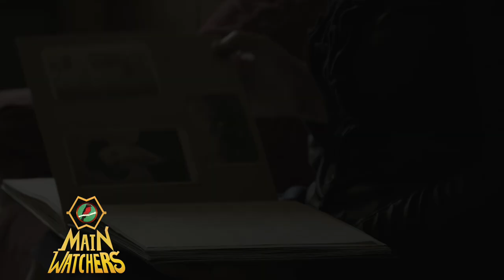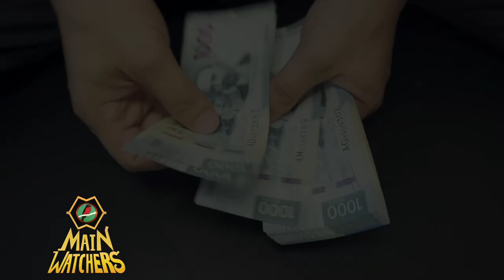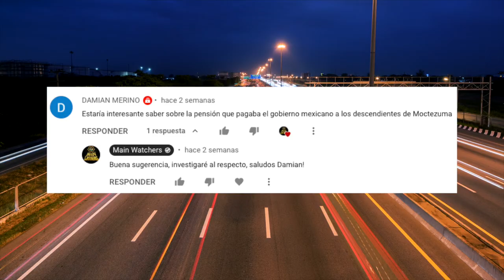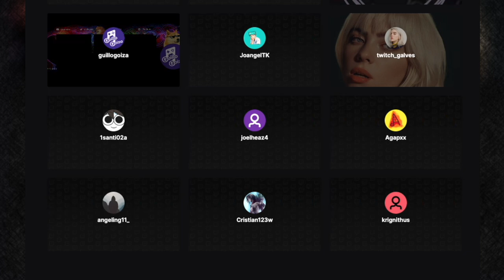MÉXICO MANTIENE a los DESCENDIENTES de MOCTEZUMA?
Los DESCENDIENTES de MOCTEZUMA recibían una suma de millones de pesos anualmente de parte del gobierno de México